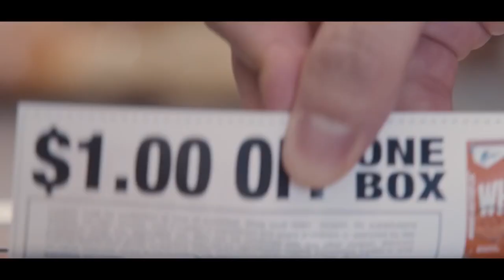Vince Vaughn is Comedian in Spite of Everything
Unpack the life and career of Vince Vaughn with Filmosophy. From his breakout role in "Swingers" to the memorable "Wedding Crashers" and the critically acclaimed "Hacksaw Ridge," we explore the journey of this versatile actor. Beyond his acting prowess, this video also dives into Vaughn's off-screen life - his humble beginnings, the obstacles he overcame, and the life lessons he has to share from his remarkable journey.

The movies mentioned in the video:
Rudy
At Risk
Swingers
The Lost World: Jurassic Park
Return to Paradise
Clay Pigeons
Psycho
A Cool, Dry Place
The Prime Gig
South of Heaven, West of Hell
Made
Zoolander
Domestic Disturbance
Blackball
Old School
Starsky & Hutch
DodgeBall: A True Underdog Story
Wake Up, Ron Burgundy: The Lost Movie
Be Cool
Mr. & Mrs. Smith
Wedding Crashers
Thumbsucker
The Break-Up
Into the Wild
Fred Claus
Four Christmases
Couples Retreat
The Dilemma
Lay the Favorite
The Watch
The Internship
Anchorman 2: The Legend Continues
Delivery Man
Unfinished Business
Term Life
Hacksaw Ridge
Brawl in Cell Block 99
Dragged Across Concrete
Fighting with My Family
Arkansas
The Binge
Freaky